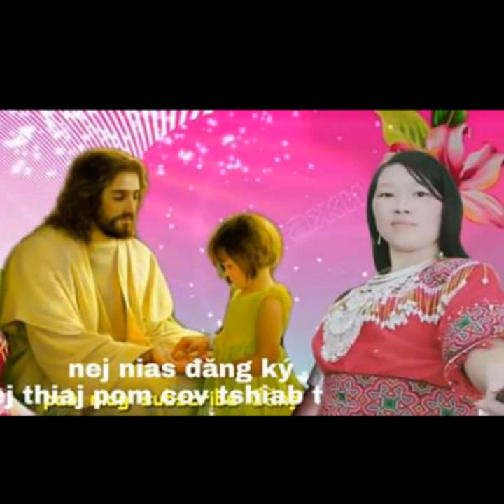Zaj nkauj muaj lub npe tias.yog vim lub ntuj log yog vim txoj hmoo.